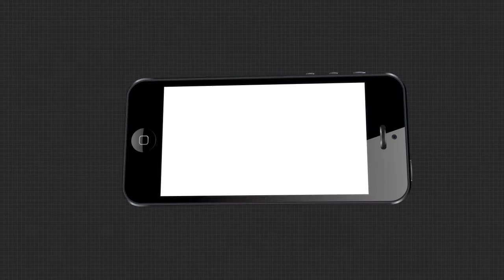ନୋଟ୍ ନିଅ, ଶଂଖକୁ ଭୋଟ୍ ଦିଅ....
ନୋଟ୍ ନିଅ, ଶଂଖକୁ ଭୋଟ୍ ଦିଅ । ବାଲେଶ୍ବର ପରେ ତିର୍ତ୍ତୋଲରୁ ଆସିଲା ସାଂଘାତିକ ଅଭିଯୋଗ ।
ଏସ୍‌ଏସ୍‌ଜି ଗ୍ରୁପ ମହିଳାଙ୍କୁ ଟଙ୍କା ବାଣ୍ଟୁଛି ବିଜେଡି.